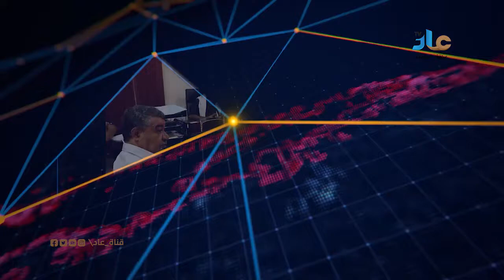وكيل أول حضرموت يكرم الفريق الطبي السعودي المشارك في مخيم جراحة الأطفال بالمكلا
قناة عاد المحلية بالشحر :- تبث ضمن قنوات شبكة الهدى الرقمية بالشحر على التردد المجاني 11000 ترميز 30000 .
لإعلاناتكم على قناة عاد يرجى التواصل على الارقام التالية  ‏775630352 - ‏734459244